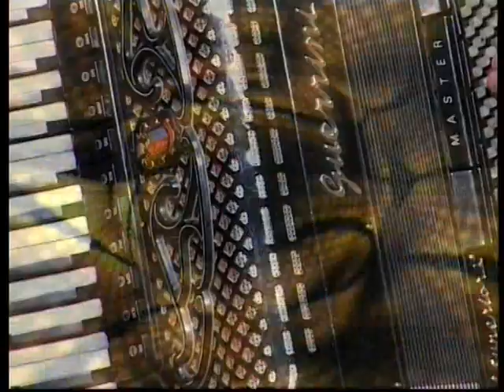Dule Vasic - Lesnicka setnja - Duga sou - (TV Duga Plus 2006)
Label and copyright: Tv Duga Plus & Melodija Records
Frekvencija: 11366 MHz
Polarizacija: Vertikalna
Symbol rate: 30000
FEC: 3/4
Lyrics:
Arr: Dusan Vasic